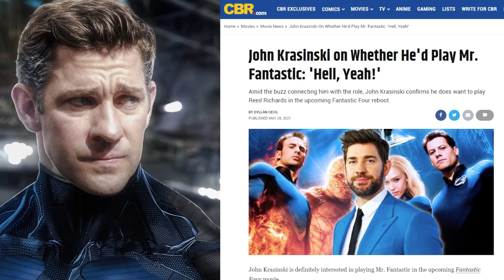DOCTEUR STRANGE 2 : La PREMIÈRE APPARITION des 4 FANTASTIQUES ?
Il se pourrait que les 4 Fantastiques commencent à arriver au cinéma plus tôt qu'on ne le pense !

Merci aux membres "Rejoindre" qui aident le financement de la chaîne ❤
- Laura Courdier
- Delattre Jérôme
- Mew Rebirth
- Ludo
- Black widow
- Justine C
- Lion Sot
- Skyforce
- Franckito
- Hugo Carayol
- thomas0603
- PLAY-OFF-DEAD
- kallmename
- Alexandre .S
- AmirSakuuraa
- Distroze
- Llyllyra Nydaleniel
- Nauvykh* 972
- Valmagic
- FnicoF
- HugoNazr
- logan vallée2
- Yannishlx